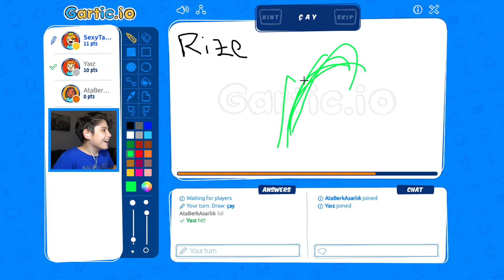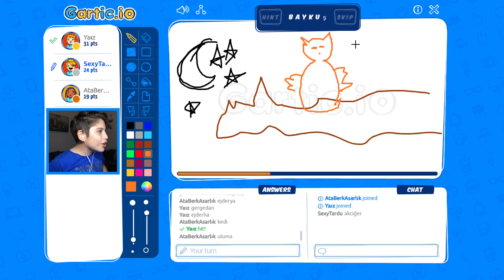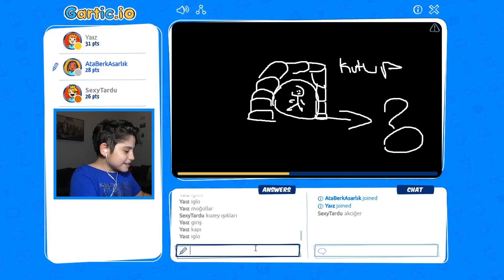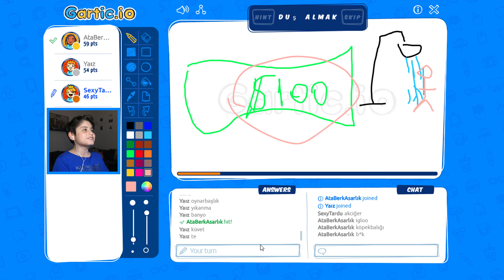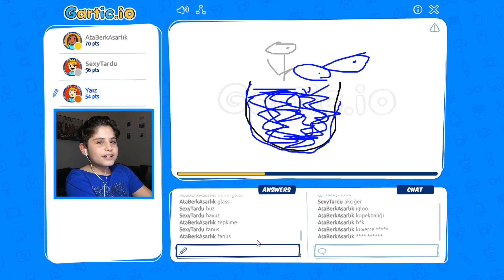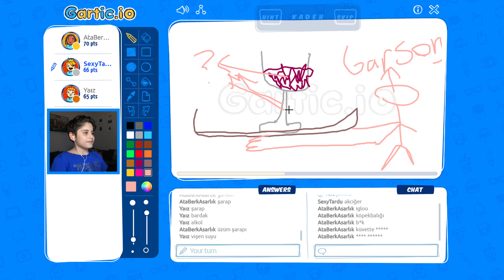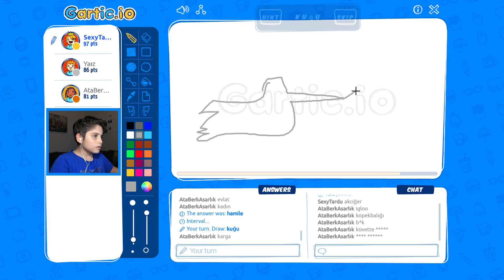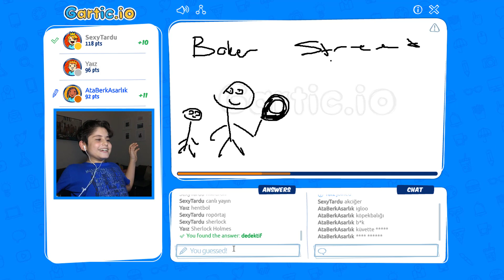NE ÇİZDİN LAN ? ( Gartic.io )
Selamlar Gençler ;
Ben Tardu ve kanalıma hoş geldiniz . Bugün sizlerle beraber gartic io oynadık . Bu oyun resim çizme yani ressam olma simülatör oyna dık. Çok eğlenceli bir video oldu . İyi Seyirler...